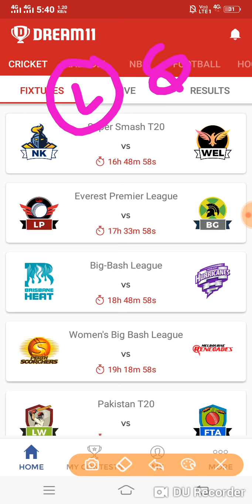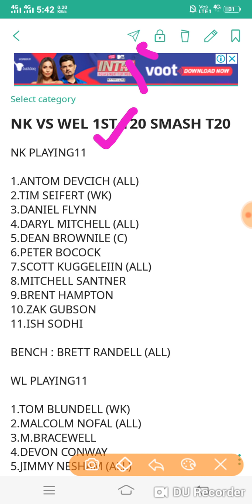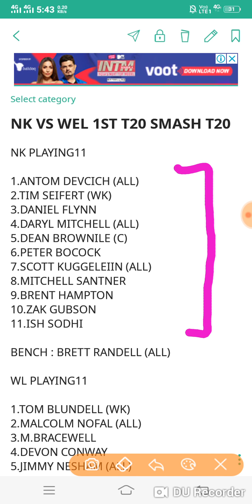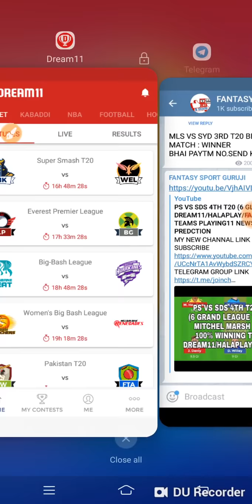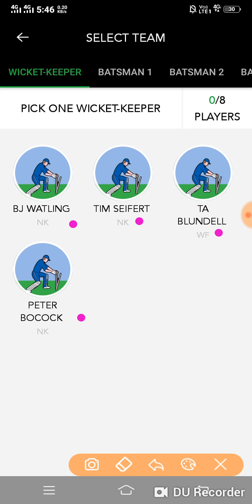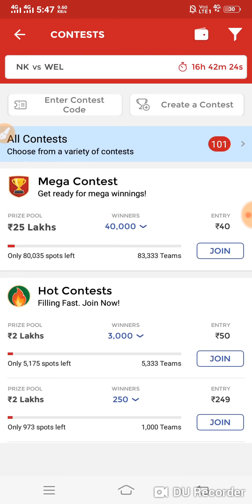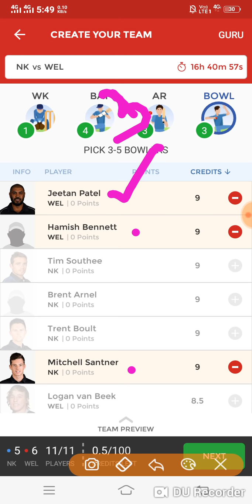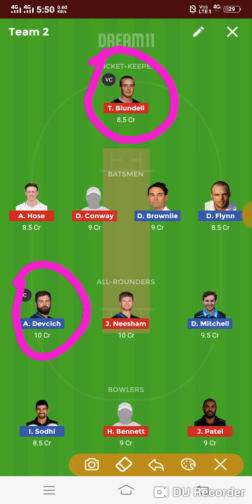NK VS WEL 1ST T20 (8 BIG PLAYERS OUT) DREAM11/CRICDUEL TEAMS PLAYING11 NEWS TEAM PREDICTION SUBSCRIB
Refer Code 👉faisal11 ( For 100 Rs Bonus)

                 ( Minimum - ₹50/- )

Use refer code - Js5WXMzv@

to get ₹100 signup bonus to play.

Think you can challenge me on Dream11? Tap